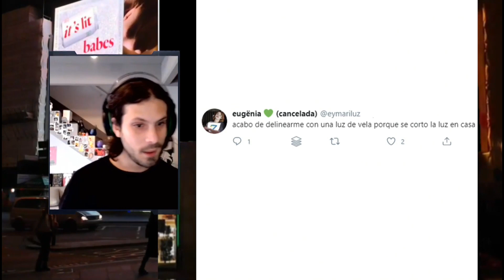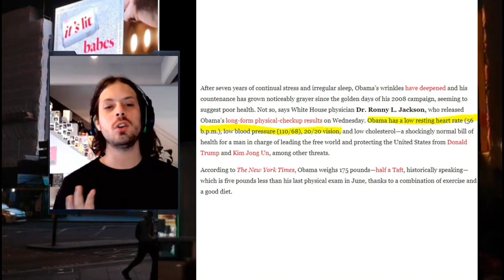Cómo reconocer a un reptiliano?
Los Reptilianos están entre nosotros y nos dominan. No hay mucha novedad en eso pero, ¿cómo reconocerlos?